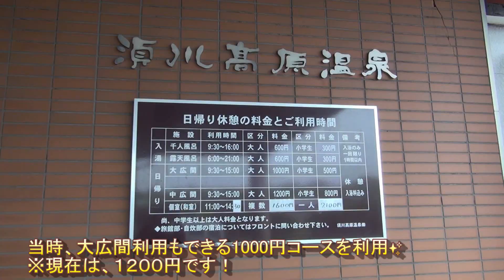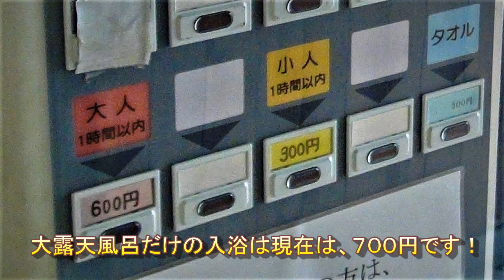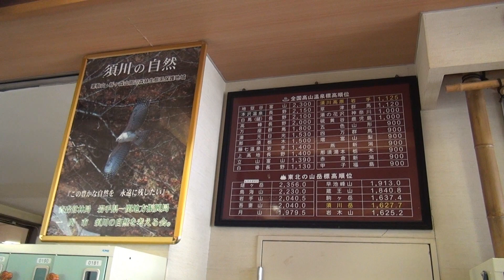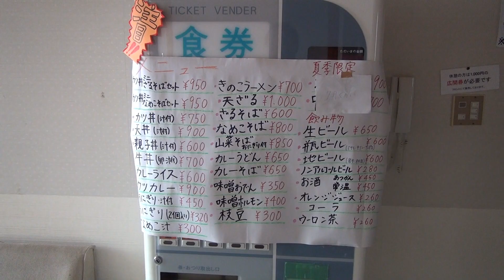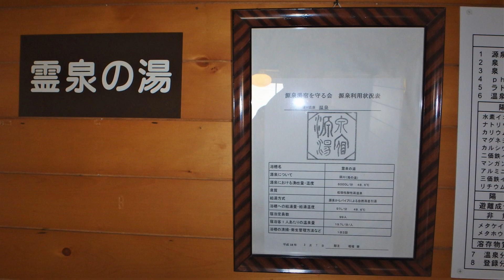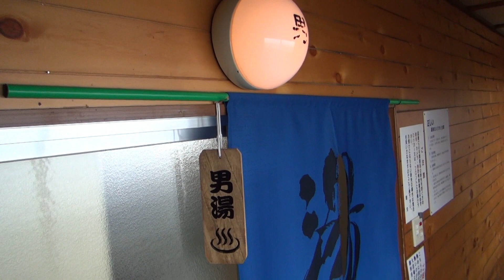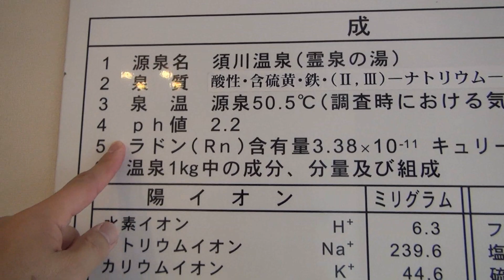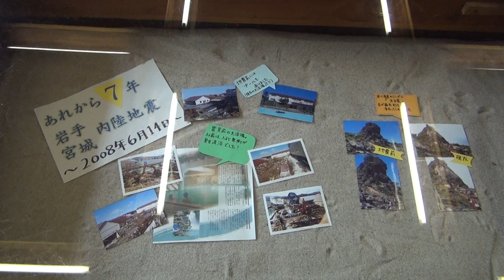秘湯【須川高原温泉】日本秘湯を守る会▽圧倒的湯量▽岩手県一関市▽A famous hot spring in Japan!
A famous hot spring in Japan!
今回は、圧倒的湯量の日本秘湯を守る会【須川高原温泉】で日帰り入浴。
湯治宿としても有名▽3ヶ所の浴場を堪能することができる温泉ワンダーランド！

‹チャプター›
※YouTube AIが自動に設定してくれました。
0:00 先頭
0:52 昭和の雰囲気残す湯治宿の売店をのぞきます
1:06 正面の建物が大露天風呂の入口ですね
1:20 大露天風呂だけの入浴は現在は、700円です!
2:20 pH2.2 強酸性に近い数値ですので長湯厳禁ですね
2:46 殺菌、解毒作用もあるので皮膚病の治療にも良いかもな
3:01 なんと!毎分6,000Lの湧出量!
3:32 白濁した湯が温泉情緒をかきたてますね
3:40 お洒落に言うとティファニーブルー
4:12 宿泊者は、隣の栗駒山荘のお風呂をもらい湯できるそうですが
4:46 震災で崩れてしまい低くなりました
5:20 日帰り入浴 700円 払って大露天風呂だけの方も多いですが
5:31 1200円 支払うと大広間利用可 館内の2ヶ所も入浴できます
6:58 少し大広間で休憩していきます
7:10 自炊棟にある霊泉の湯(内湯/男湯)
9:26 最後に大浴場「千人の湯」へ
9:46 大浴場は、シャワー付でドライヤーもあります!
10:18 須川高原温泉は すべて源泉100%かけ流しだ
10:30 酸性の酸っぱい匂いと硫黄臭が混じり合った温泉
10:42 大浴場には、露天風呂もありますな
10:51 須川高原温泉の泉質で肌がツルツルになりましたが
12:34 左 栗駒山荘& 右 民芸くりこまや
13:05 遠くに 栗駒山荘 その後ろに須川高原温泉
13:39 お願いいたします mm
ご視聴いただき誠にありがとうございましたm(_ _)m

新型コロナウイルスが落ち着いてからの 湯めぐりやドライブ、旅行などの参考になれば幸いです。
※この動画は、数年前に撮影されたものですので 大変恐れ入りますが お出かけ前には、最新情報などは、必ずご確認願います。

次回は、「500円での 貸切り露天風呂が最高😍」

🎦600本以上
🎦Contains over 600 videos!